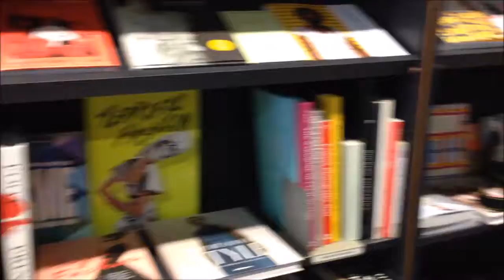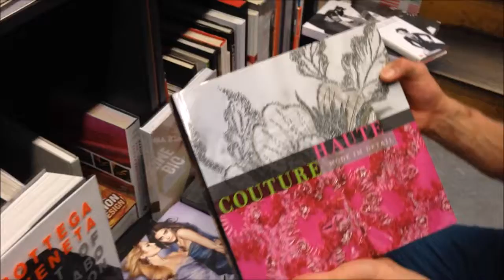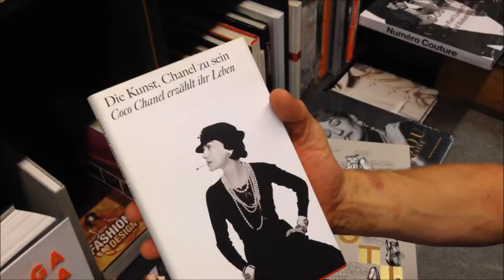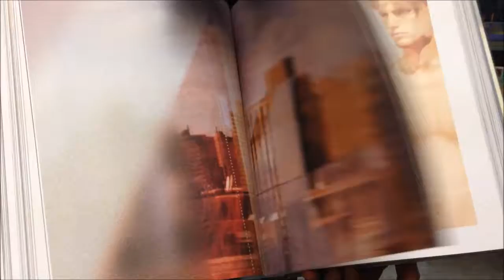When Experts Advise: Fashion Books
Tour around the city of Hamburg.
Mariposa Fashion Blog was visiting a prestigious library where they can find the best specialist books on fashion.
I invite you to visit this place in Hamburg- Germany